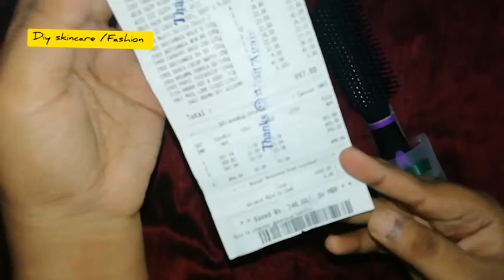D-Mart| Sarathas| Trichy roadside shopping products at unbelievable prices 👀👀 |Tamil video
Hello everyone,
Here i am sharing a small haul video with the products i have purchased from D-MART| SARATHAS| ROADSIDE SHOPPING

*we are not licensed skincare professionals and the blog posts provided in this platform is my own creativity.